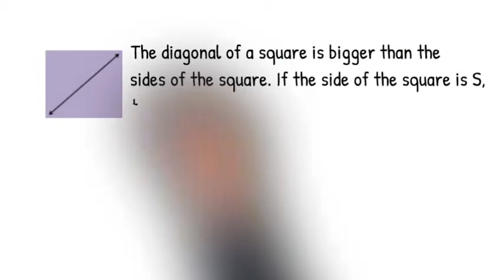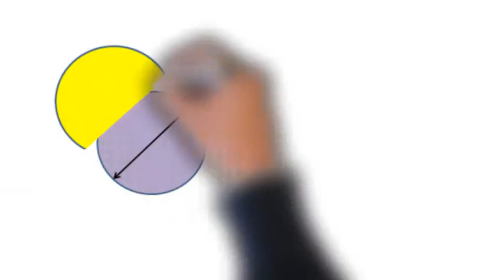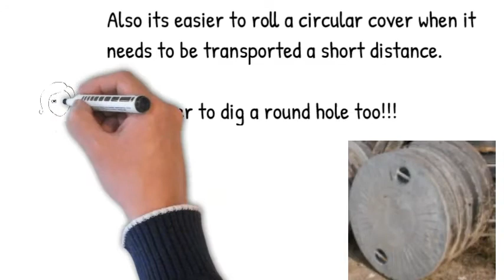Did you know why are manholes round??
Did you know why are Manholes generally round and not in square or rectangle shape? Ever thought there would be a mathematical reason behind it.Watch this video to know.